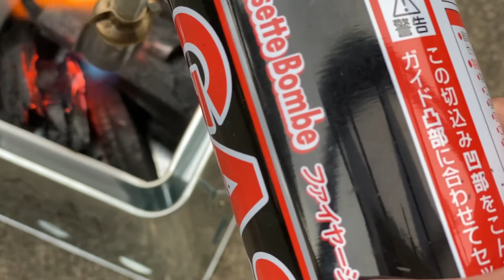3COINSのBBQストーブでひとり焼肉やってみた♪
自宅の庭でひとりBBQを堪能しました。